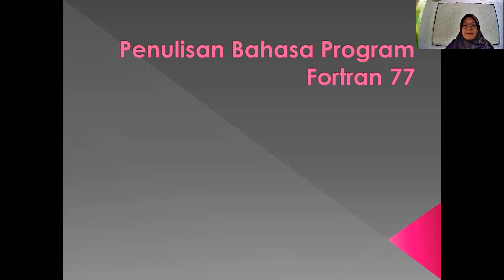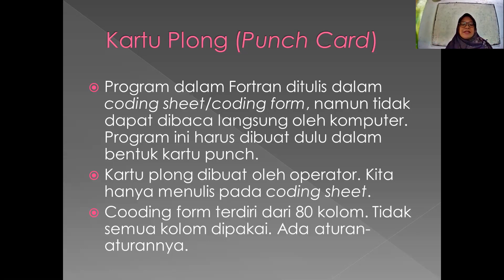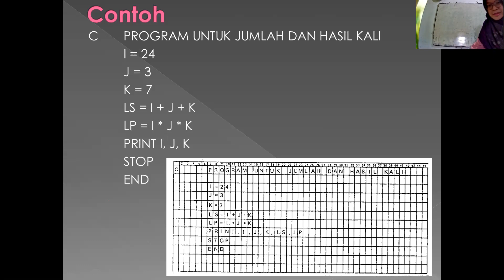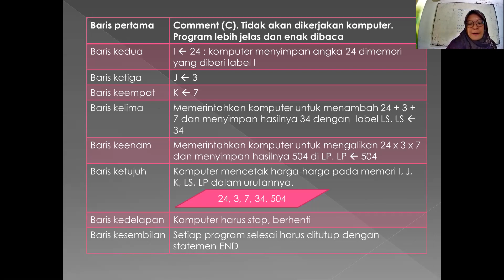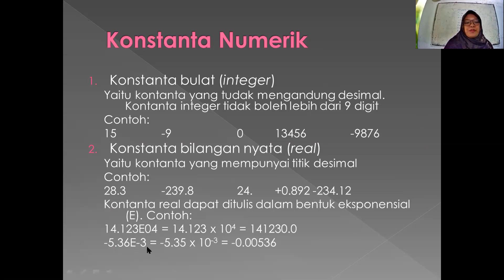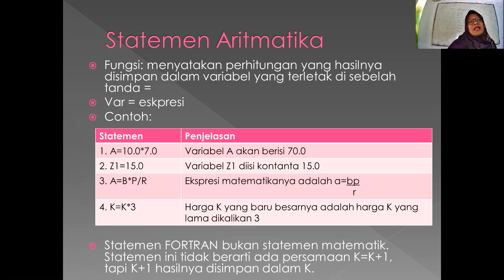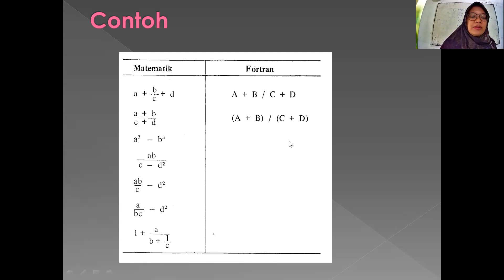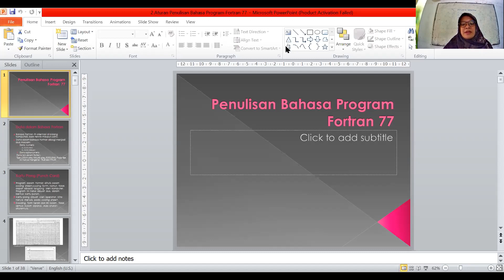Pemrograman Komputer: Aturan Dasar Penulisan Pemrograman Komputer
CPMK: Mengetahui tentang dasar-dasar pemrograman komputer, perangkat keras dan perangkat lunak, langkah-langkah dalam pemrograman komputer, cara penulisan dalam pemrograman Fortran dan Visual Basic, memahami dan mampu menerapkan penggunaan berbagai tipe statement dalam Fortran dan Visual Basic.
Sub CPMK: Mahasiswa dapat mengetahui dan memahami tata cara penulisan bahasa pemrograman Fortran 77